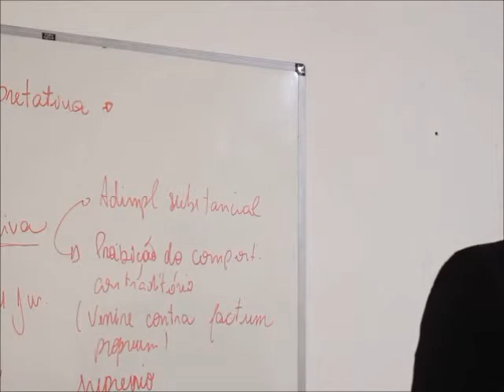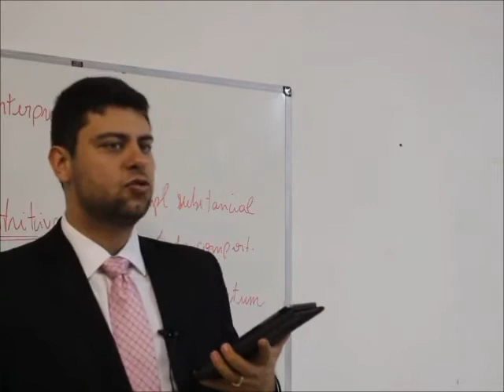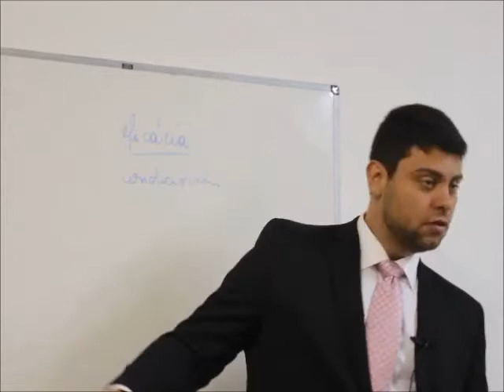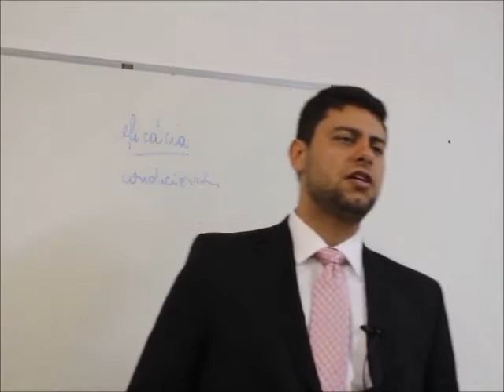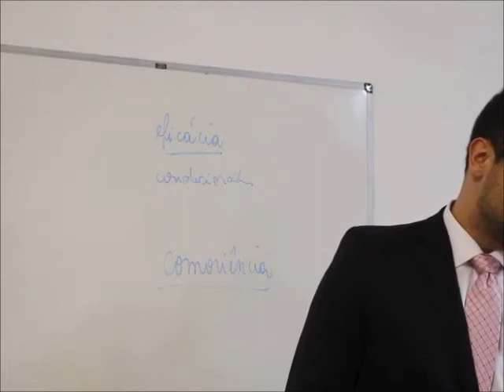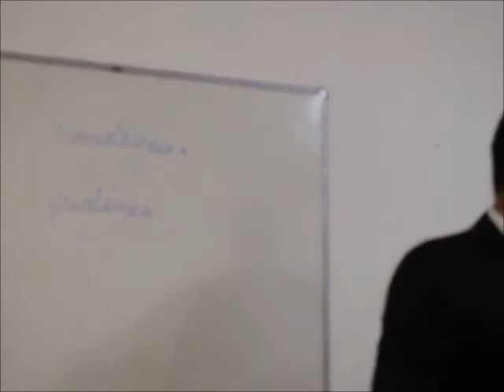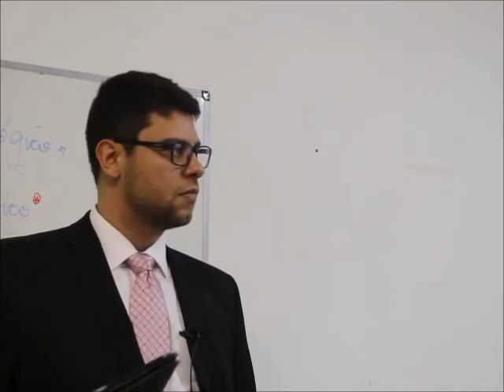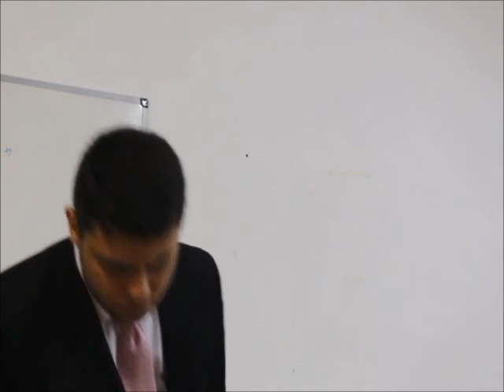Direito Civil (Parte Geral) - 2º Curso - Aula 08 - João Victor Rozatti Longhi - 19/10/2017.